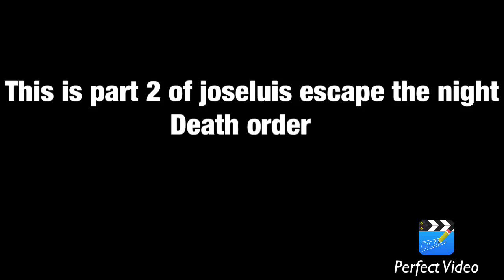Joseluis:escape the.night season 3 death order part 2